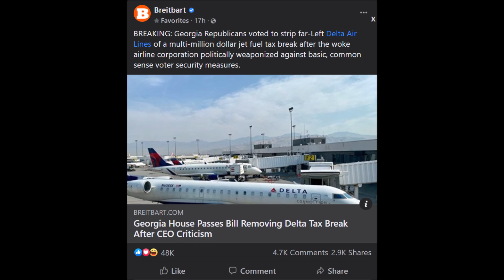WATCH OUT HAMILL YOU COULD END UP LIKE DELTA!!!